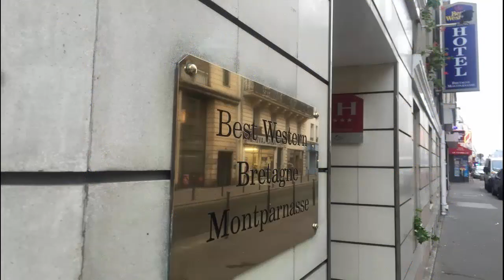Best Western Bretagne Montparnasse, 4 star hotels in paris, paris hotels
3 star hotel in paris
3 star hotel paris
3 star hotels in paris
4 star hotel paris
4 star hotels in paris
5 star hotels in paris
5 star hotels paris
5 star paris hotels